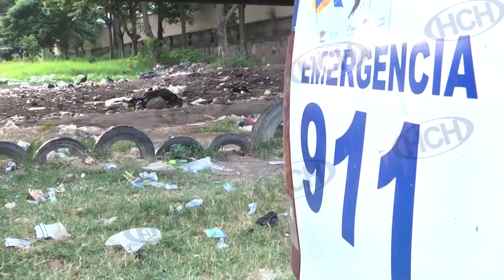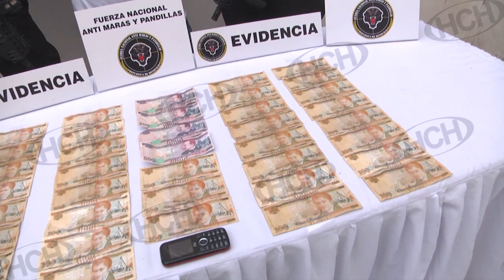Brutal accidente vial deja una persona muerta y otros sucesos de la capital